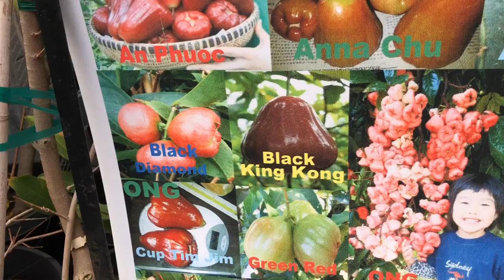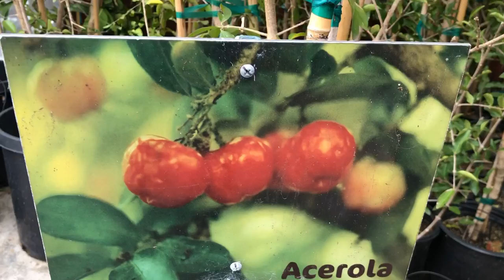Angel San Diego. Vườn bán cây trái Việt Nam Ong nursery San Diego Cali